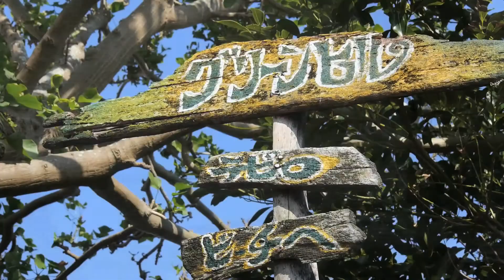WAVETRIP02 ーAMAMIOHSHIMA 奄美大島ー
2015年WAVETRIP映像第2弾は奄美大島！
美しい海と美味しいご飯でスローな波旅を堪能できますよ〜♪
LCC就航で気軽に行けるのも魅力ですね。

ガイド＆滞在はアマミアンスタイル ペンション グリーンヒルにお世話になりました♪
波乗りももちろん、自家製野菜や新鮮な地元の食材を使ったご飯と、お酒を飲みながらの団らんのひとときは至福ですよ〜♪♪♪